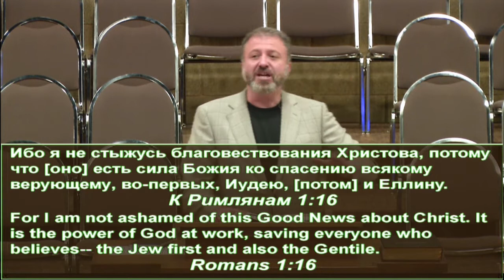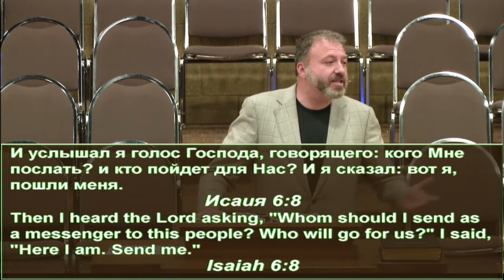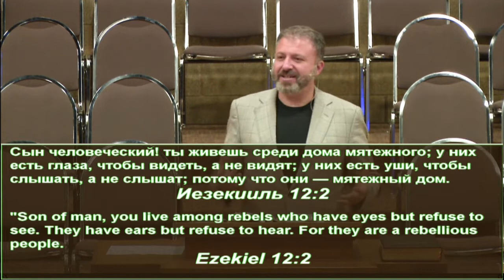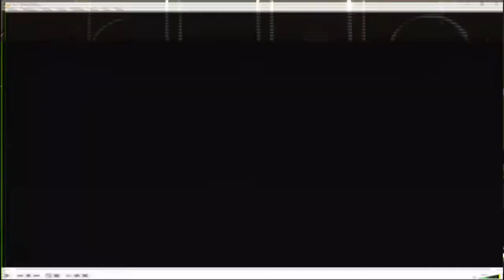Миссионерское служение Игоря Багирова среди евреев 23 июля 2017